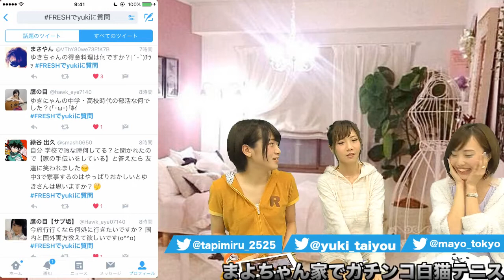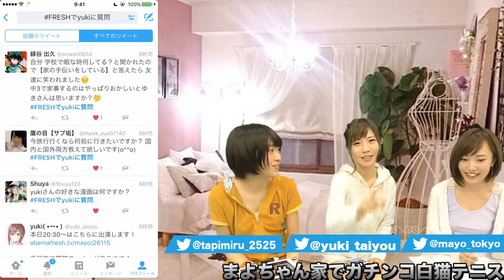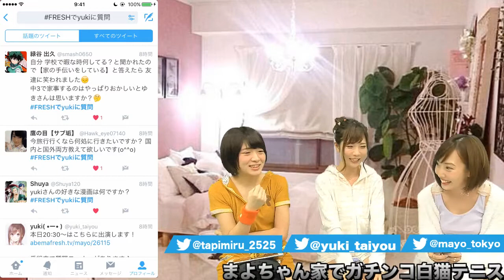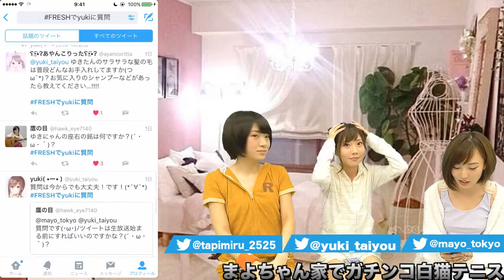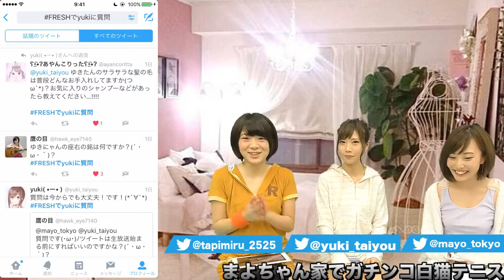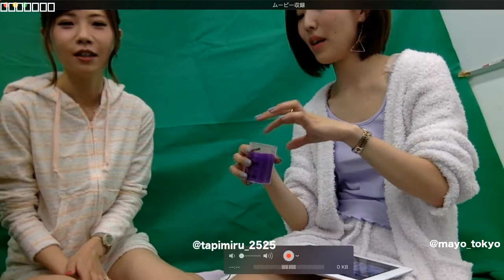今夜はyukiちゃんがゲスト♪女子会ガチンコ白猫テニス！(2016年8月11日)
‹出演›
まよ